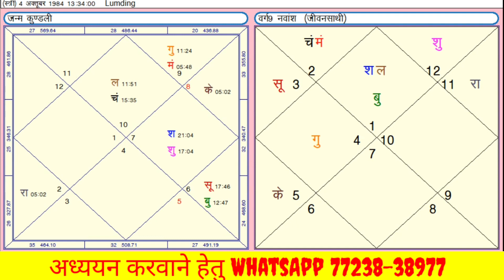इस तरह के योग के बल पर एक जातिका कर रही है अपने पूरे घर का संचालन। आइए आज इनकी कुंडली के प्रमुख योग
इस तरह के योग के बल पर एक जातिका कर रही है अपने पूरे घर का संचालन। आइए आज इनकी कुंडली के प्रमुख योग की चर्चा करते हैं।